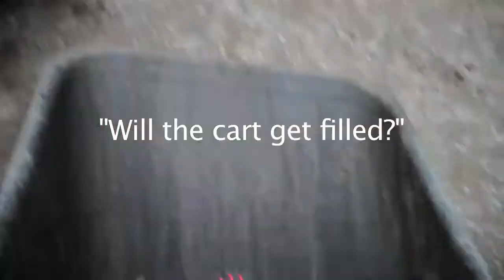Dirty Jobs in Boulder County Barn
I. Cougar, the intern at Brock Publishing have been starting a series called, "Dirty Jobs in Boulder County." An idea off the incredible, best show (besides LOST) on television, "Dirty Jobs" with Mike Rowe.

In the series pilot I went to a barn in Boulder to shovel manure, talk care of some horses and get bled on while they were feeding.